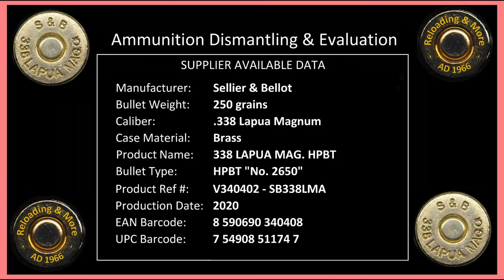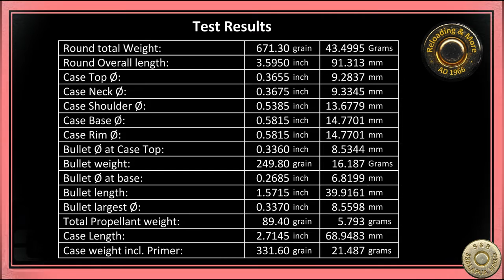.338 Lapua Mag Deconstruction (Sellier & Bellot 250gr HPBT - V340402) Ammo Dismantling & Evaluation.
Dismantling & Evaluation

Bullet Weight:        250 Grains
Caliber:                   .338 Lapua Magnum -  8.6×70mm  - 8.58×70mm
Case Material:       Brass
Product Name:      338 LAPUA MAG. HPBT
Bullet type:             HPBT "No. 2650"
Product Ref #:        V340402 - SB338LMA
Production Date:   Year 2020
EAN Code:              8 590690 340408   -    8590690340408
UPC Code:              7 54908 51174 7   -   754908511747
Used in:                   Bundeswehr Haenel RS9  /  Barrett Model 98B

TEST RESULTS
Round total Weight.             671.30 grain          45.500 grams
Round Overall length:          3.5950 inch           91.313 mm
Case Ø at top:                       0.3655 inch           9.2837 mm
Case Neck Ø:                        0.3675 inch           9.3345 mm
Case Shoulder Ø:                 0.5385 inch           13.678 mm
Case Base Ø:                        0.5818 inch           14.770 mm
Case Rim Ø:                          0.5815 inch           14.770 mm
Bullet Ø at Case Top:          0.3360 inch           8.5344 mm
Bullet weight:                       249.80 grain          16.187 grams
Bullet Ø at base:                  0.2685 inch           6.8199 mm
Bullet length:                        1.5715 inch          39.916 mm
Bullet largest Ø:                   0.3370 inch          8.5598 mm
Total Propellant weight:     89.400 grain         5.7930 grams
Case Length:                        2.7145 inch          68.948 mm
Case weight incl. Primer:   331.60 grain        21.487 grams

Puller:      Home Made type. Refer to my channel on how to build this.